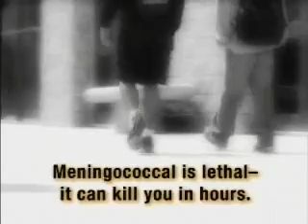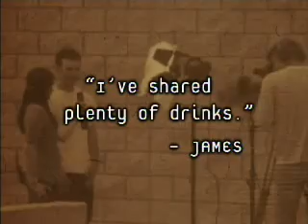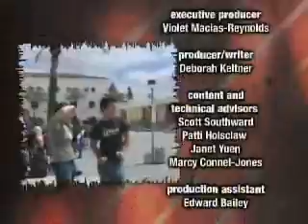GotMyShot: Meningococcal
We produced this public service announcement to make sure that dorm-bound college students were aware of the dangers of meningococcal disease and would take steps to get vaccinated.  You can also submit your own PSA for the chance to win an ipod.